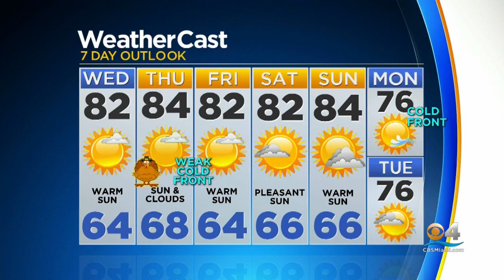CBSMiami News Update 11/26/19 3pm